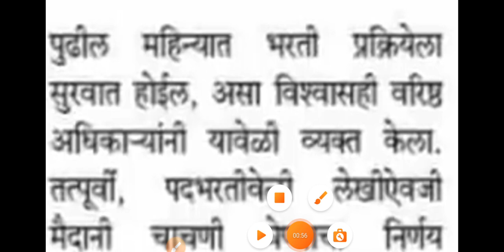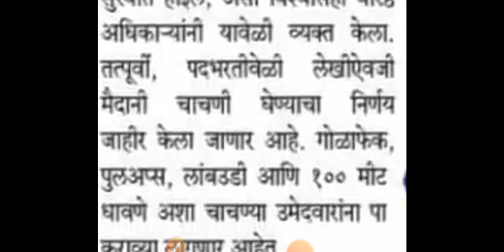Maharashtra Police Bharti 2022 New Update